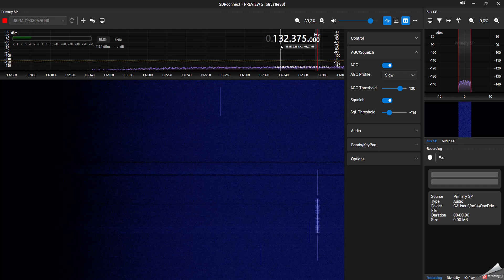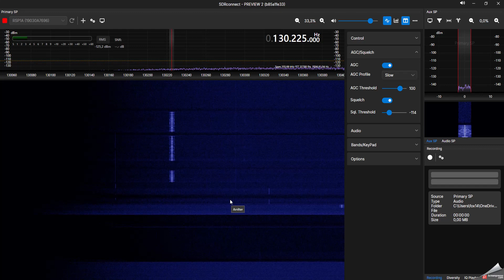SDRconnect Updated January 15th 2024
SDRconnect_windows-x64_b85a1fe33